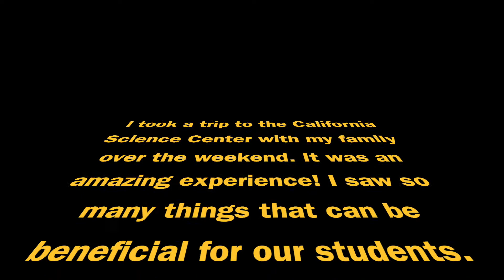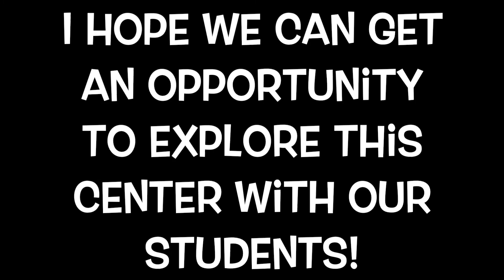California Science Center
EDUC 390 Assignment: This is a presentation as if you are to present the California Science Center as a field trip idea.